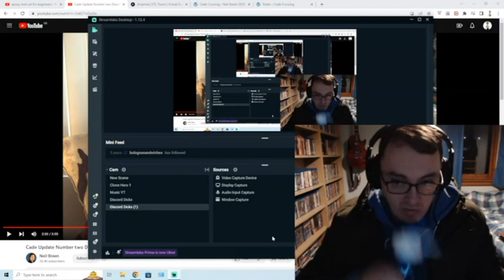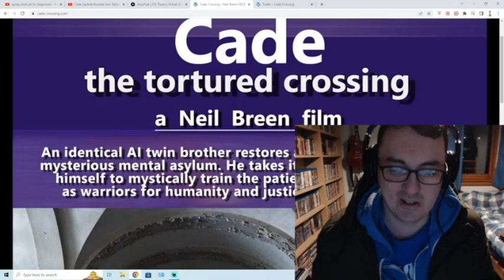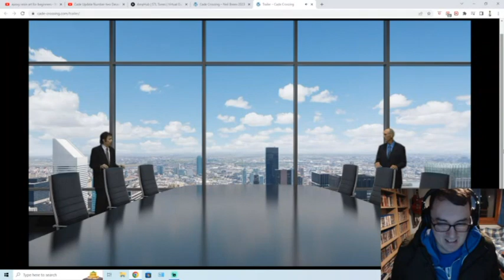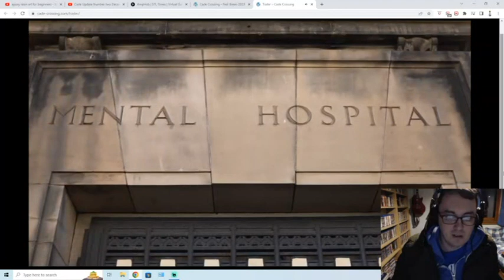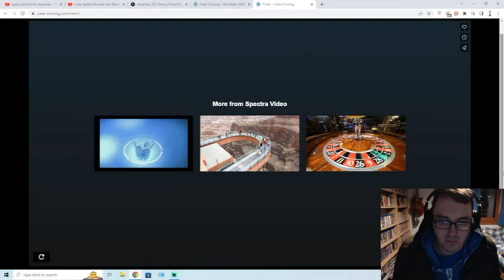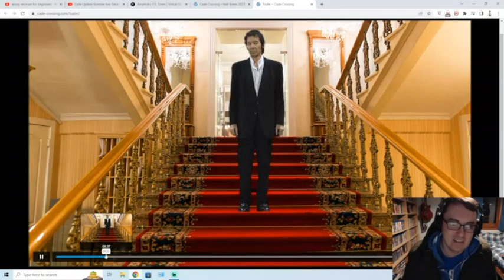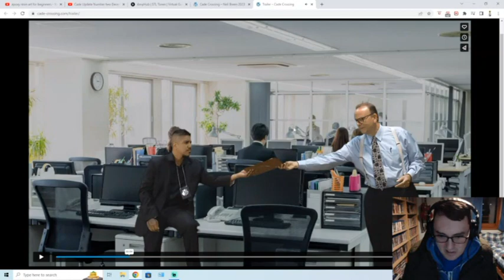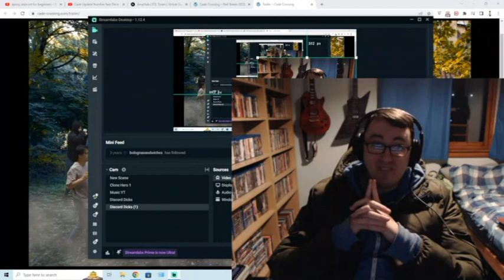Reacting to the Trailer for Neil Breens New Film "Cade the tortured Crossing" (2023)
Apologies for the rather poor quality on this one, it was a spur of the moment decision to record this, so I just used OBS, didn't adjust the lights or anything haha
Big Neil Breen fan and I knew I would have a lot to say about this trailer, so I just went for it.

Do check out my Music channel if you fancy some more content :D